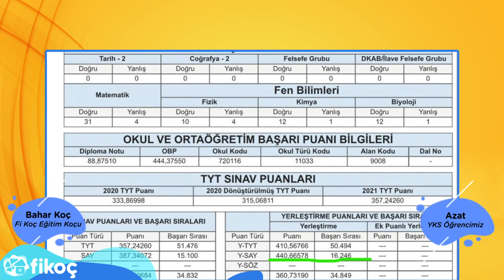Online Koçluk | 2021 YKS öğrencimiz Azat!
Fi Koç’tan danışmanlık alıp başarılı olan öğrencilerden sadece bir tanesi! 2020 YKS’de 78 bin sıralama yaparak mezuna kalmıştı... Ancak Fi Koç ile tanıştıktan sonra 2021 YKS’de sayısaldan 16 bin sıralama yaparak Balıkesir TIP Fakültesi'ne yerleşti! 🎖️ İşte biz buna azim, planlı çalışma ve hakedilmiş bir başarı deriz... 🎊

Başarısı ile bize bu gururu yaşatan öğrencimizi yürekten kutlar, ailesine çok teşekkür ederiz.

Şimdi sıfırdan fi sayısına doğru hep birlikte yol alma vakti geldi… Haydi sen de geleceğin için harekete geç; Fi Koç'u tercih et!